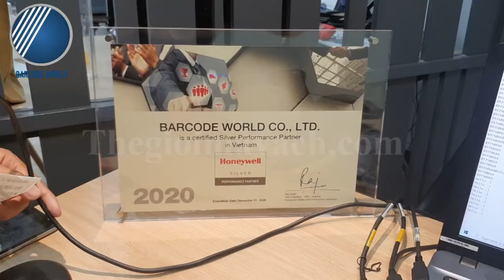REVIEW MÁY QUÉT MÃ VẠCH HONEYWELL CHÍNH HÃNG, CHẤT LƯỢNG - Công ty TNHH Thế Giới Mã Vạch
✔️ Máy quét mã vạch Honeywell là một trong những dòng thiết bị đọc mã vạch được ưa chuộng nhất trong hầu hết tất cả các lĩnh vực từ bán lẻ đến sản xuất, kho bãi, vận chuyển, chăm sóc sức khỏe,...
✔️ Thiết bị với đa dạng dòng máy, đa dạng mức giá, đa dạng công nghệ quét,... mang đến hiệu quả chinh phục tất cả các loại mã vạch khác nhau. Đáp ứng cho mọi nhu cầu ứng dụng của người dùng.
➤ Qua video trên, Thế Giới Mã Vạch xin được giới thiệu và review đến bạn về các dòng máy quét mã vạch Honeywell được sử dụng rộng rãi nhất hiện tại cùng khả năng quét mã vạch của chúng.
➡️ Khám thêm về các dòng máy quét - đầu đọc mã vạch Honeywell chính hãng